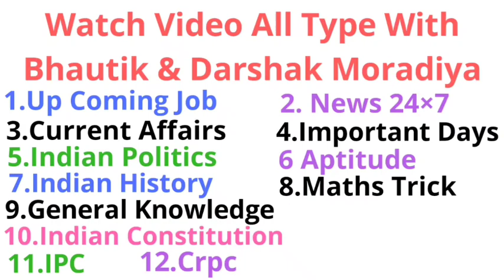Gtu Online Exam | Gtu Exam News | Ramesh Pokhriyal Tweet | Gtu Exam News Today | Mhrd Minister Tweet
*Conduct Online Exam*